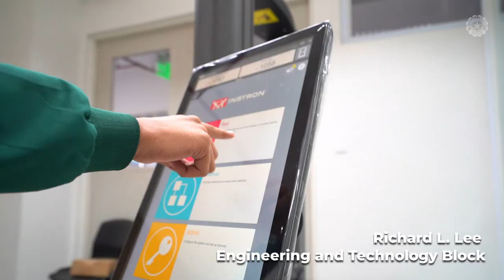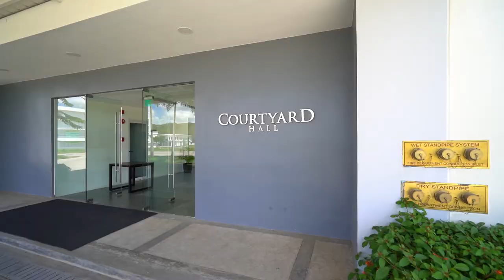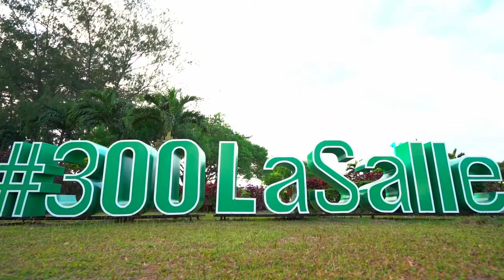DLSU Laguna Campus Tour